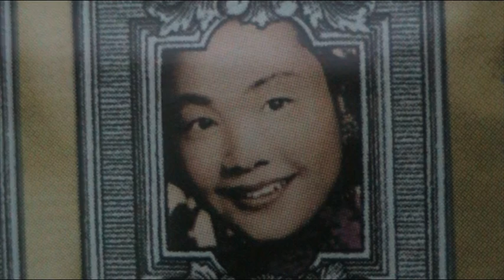那个不多情——姚莉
陈年好酒，百年好歌。